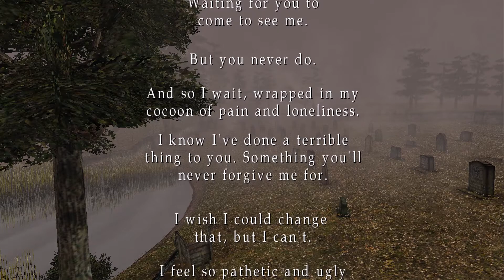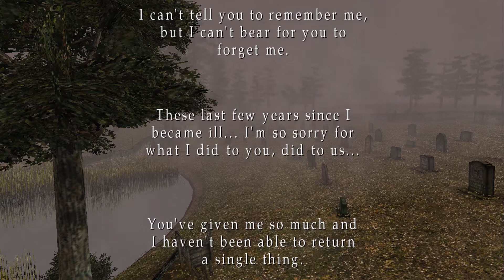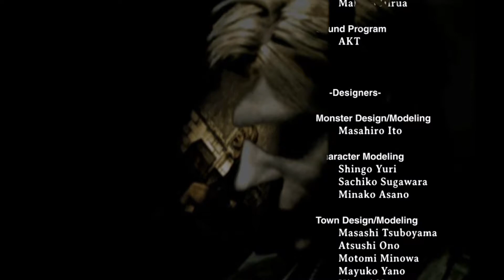Silent Hill 2: Ending 1 - Leave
Good ending of SH2 enhanced edition